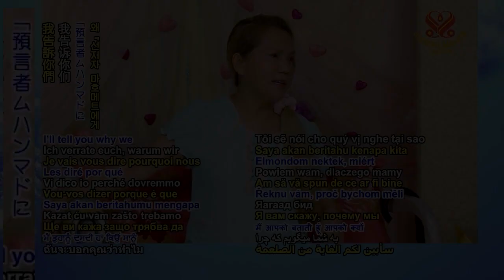🙏Blessings for the Master: Wishes for Eternal Health, Peace, and Successful Mission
I’ll tell you why we should say “peace be upon the Prophet Muhammad,” peace be upon him. Because when he was alive, it’s a constant struggle with the authorities at that time, of the religious established order who doesn’t want to listen to the Truth of the living Master, like the Prophet Muhammad. For example, yes? For example. Or Jesus Christ, peace also be upon him. The reason is like that. Therefore, all the disciples always pray for the Master to be well and to have peace, of course, so that he can live long among them.

💓Just like the other day, I said, “I don’t have good assistants.” And you said, “Master, we pray for you, so that you will have a better assistant.” Thank you very much, and praying for anyone else is always good for you. That means you have a very loving heart. You’re very kind. So I told them, “Yes, you’re very kind. How kind. Please do pray.” Okay?

🙏If you pray for me, it’s good for you! Because you’re loving and kind to me. An old poor woman who has no assistant, who has no husband but so many children.